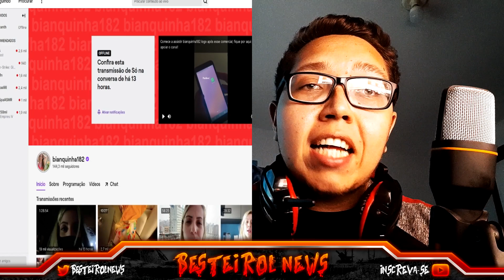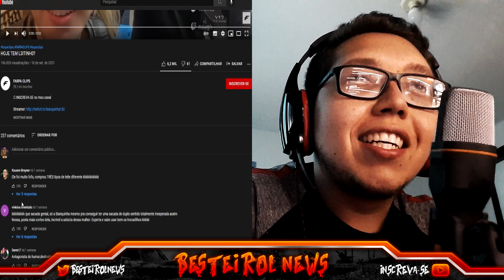ELA ADORA ATIÇAR A MENINADA KAKAKAKKAKAKAK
Fiquei sabendo que tem uma streamer que estão dizendo que ela gosta de atiçar a meninada, fui ver o que diabos era isso, confira.

Streamer: @Bianquinha182